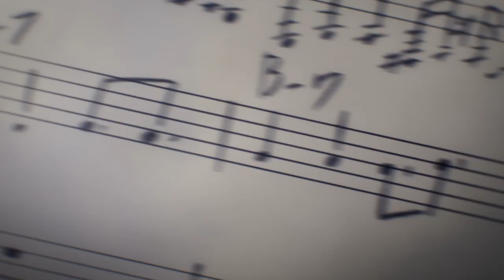Blue Giant trailer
Revered pianist Hiromi Uehar composed the score for this electrifying jazz anime, a movie which makes no apology for its obsession with the sound and fury of musical ferment. It's the story of Dai, a young man who decides he's going to to be the next John Coltrane. He leaves his sleepy hometown for the crowded nightclubs of Tokyo, and eventually forms a trio -- Jass -- with pianist Yukinori and drummer Shunji. But do they have what it takes to make it? The definitive jazz movie of the last decade.

Saturday's screening will be preceded by a 30 minute set in the atrium by Erika Chow's Blue Giant Trio (7.30pm)

Playing at VIFF Centre from March 23, 2024.